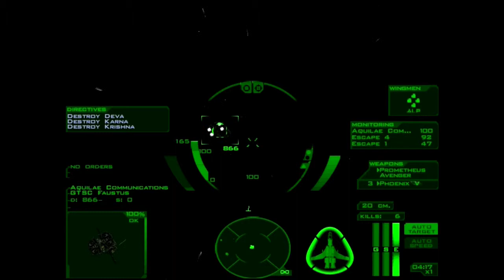Let's Play Freespace 1 #22: Wenn du dich mit dem Teufel einlässt...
Die Lucifer greift die Raumstation in Beta Aquilae an. Und wir sollen helfen. Ihr glaubt, das ist unmöglich? Ich auch...